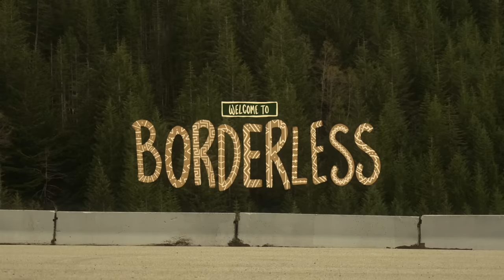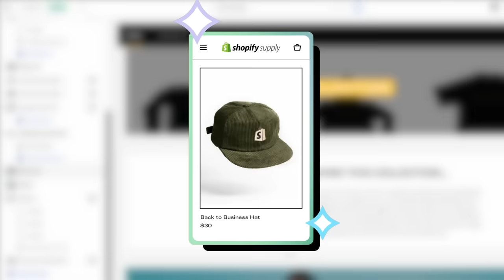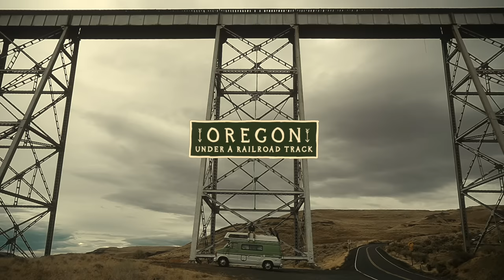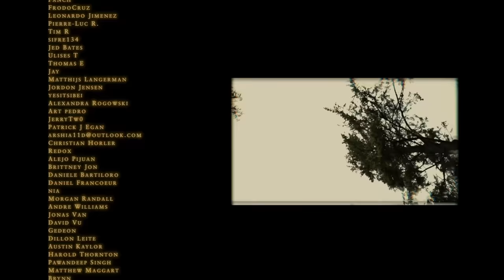I'm On An Adventure With No Destination.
Thank you so much @samanthalynnm_ for creating the BORDERLESS design :)

marta lyko
Tylerann
Barzamer Aziz
Nerbert
Jenny Wu
Noah Roth
Lisa
AJ Attanasio
makoto yokota
M9797
5505185
Jiří Babyrád
Yannis Ansermoz
Lasse Siebert
Al cubs
Richard .L
Casey He
Michael Cozza
Ferris Chen
Halitomi
Noor
Jan Jelen
FlyingDutchman
Gavriella
Julian Schlegel
JohnMcClane
Eric Fan
Humming Beans
Byron Calderon
florian lesp
Megan christie
45703204
Helmuciooo
Michael Erb
Cedrik Wesche
Blue JaDE
륵 주
Toby Booth
Rachel Hutton
Aaron Munoz
George Liao
Peter
Jasper Rubin
Cedric de Meester
Jade Gates
Sixtine Lys
Elliot lee
Stanley C
lewis.dancer
James Ure
UnD3rT4kER XD
Nathan Pinfold
Ray Bod
Missionary Bush Pilot
Eric
Depressed Diva
Katrin Ihler
Samuel Chen
felicia sanchez
Elliot
Luca Müller
Kassi Hanson
Russell Lai
Phtgrphr_Kika_
Yoshinobu
Patrick Tran
Alexandra Dimitrova
Daniel Heong
Justina Pocevičiūtė
Jeremy Kao
Elli
John Bernhardtsen

Travel Documentry
Van Life
Travel Film